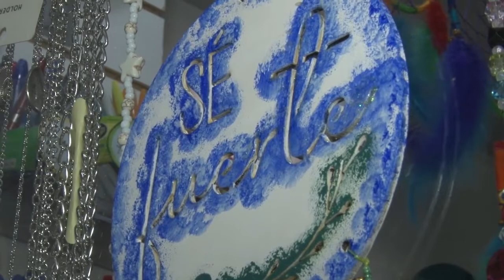"Lo de Coco" emprendimiento holístico